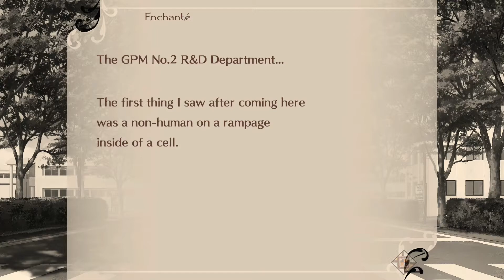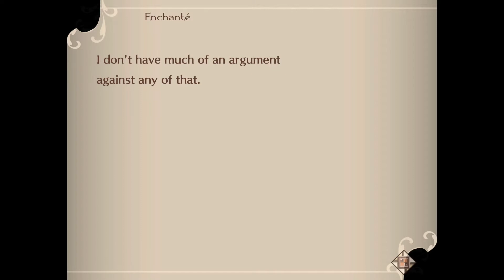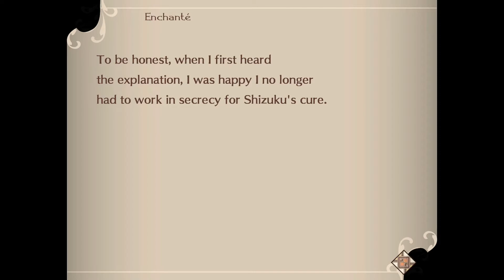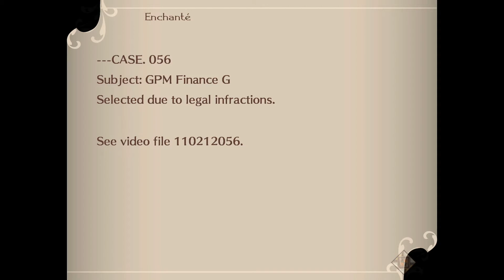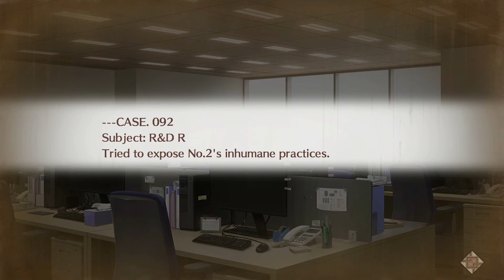Café Enchanté - Rindo's Path Part 65: Case 092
What would y'all do if you realized that people hurt the one you cared about most? Do you think Mikado is in the wrong here?